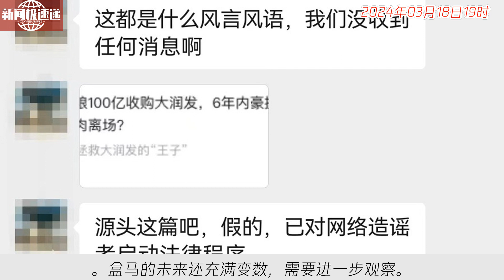中国新闻03月18日19时：盒马CEO侯毅突然卸任！新零售来到十字路口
盒马创始人兼CEO侯毅因年满60岁宣布正式退休，将出任首席荣誉顾问，现任CFO严筱磊兼任CEO。盒马、大润发等新零售企业抛售传言未实，亏损难题未解，盒马将面临新挑战。阿里新零售策略调整，宣布剥离非核心业务，盒马、大润发可能面临“大撤退”命运。盒马的未来还充满变数，需要进一步观察。